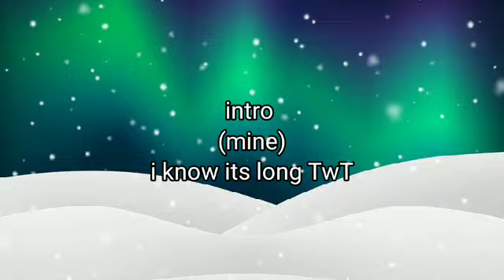All I want for christmas GACHA MEP CLOSED {20/20} || Beginer Friendly || BACKUPS OPEN || By AKKI KUN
Heyya guyz
Welcome to the second mep of this channel
I hope this mep becomes a successful mep
*AND YEAH THERE IS A YOUTUBE GLITCH GOING ON WHICH IS MAKING PEOPLE TO UNSUBSCRIBE SO PLS GIVE IT A CHECK*
There are a lot of parts
But before joining
Pls read the rules first

Pls dont quit after joining

. You can have 1-2 parts max
. No fighting over parts
. Try giving it within the dead line
. U can only do the parts that i gave u
. No copying others
. Deadline is till 24th december
. U must use the tag to upload otherwise u can send my through discord . I will give my discord link in below.
. This is a beginner friendly mep . So you can do anything like Animation,transition,typography or anything u want
. Password is your favorite Anime
. For applying you have to comment the information

*Information*
Name -
Part -
Apps -
Password -

tag

These are the parts
Intro - Mine(Done)
Part 1 -AshKay Gacha(Done)
Part 2 -Radioactive dragon(done)
Part 3 - Me
Part 4 - AshKay Gacha(Done)
Part 5 - Eva Sakamaki ( done )
Part 6 - Eva Sakamaki (Done)
Part 7 - {TTM} Gacha ( done )
Part 8 - ArgoGacha(Done)
Part 9 - IcyWoldyPlayz(Done)
Part 10 - Me
Part 11 - Blue Hybird Dragon(Done)
Part 12 - Piratakumi(done)
Part 13 - Piratakumi(done)
Part 14 -Ginger MOON(Done)
Part 15 - Vali(Done)
Part 16 - -Itz Jilli Playz (done)
Part 17 -{TTM} Gacha ( done )
Part 18 - PZ(Done)
Part 19 - Me
Part 20 -Itz Creamix (done)

*BackUps*

Part 1 -
Part 2 -
Part 3 -
Part 4 -
Part 8 -
Part 14 -
Part 15 -
part 18 -
Part 19 -

Congrats u made it to the last
U r awesome
More awesome videos are ganna come soon
Till Then
Stay Safe
Stay Awesome
SAYONARA,